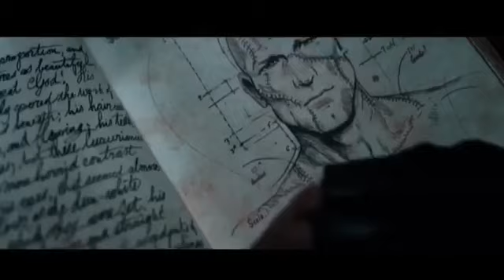Wednesday Addams Season 2 | Teaser Trailer (2023)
wednesday addamsaddams family